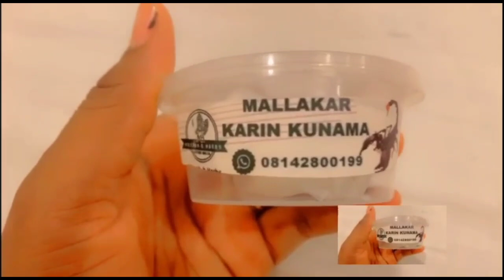IDON NAIRA..46, Haske da Duhu shine Kaddarar Data zama tazara a rayuwarsu har suke qyamar junansu